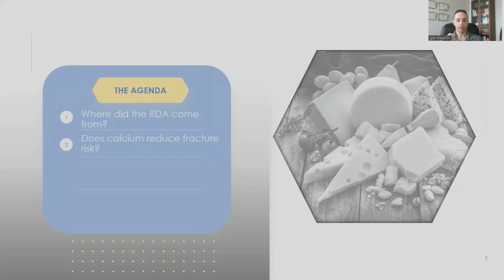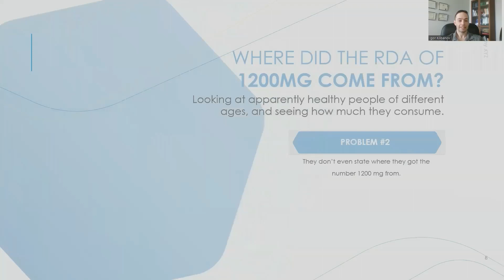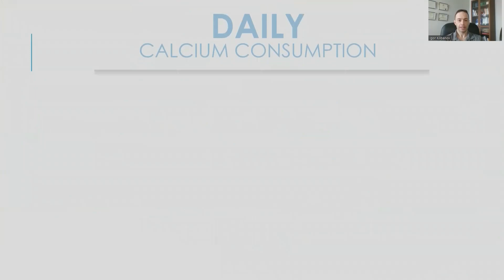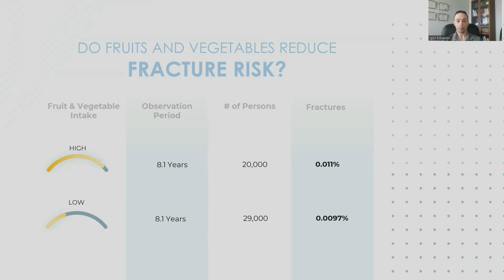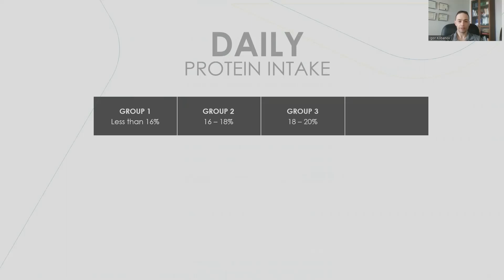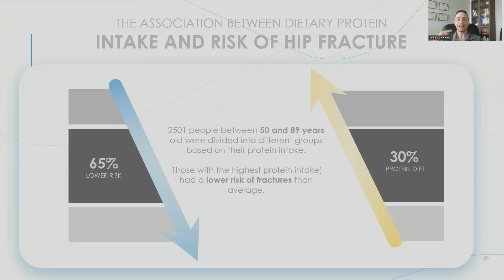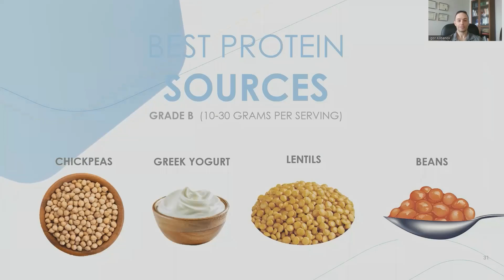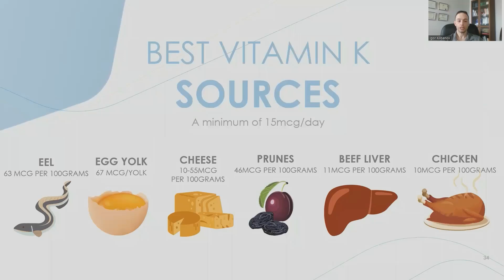The Myth of Calcium for Osteoporosis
It is commonly believed that osteoporosis is a calcium deficiency. So a common osteoporosis treatment is calcium supplements, as well as foods high in calcium. But does that really work?

In this video, you'll learn:

• Where did the government recommendation of 1200 mg of calcium/day come from?
• Does calcium either increase bone density or reduce fracture risk?
• Calcium supplements for osteoporosis: do they work?
• What are the 2 most important nutrients to reduce fracture risk (hint: they aren’t calcium and vitamin D)?
• What are the best foods to eat to get those nutrients?

…and more.

If you want more personalized help for your osteoporosis, fill out the application form to see if you qualify.